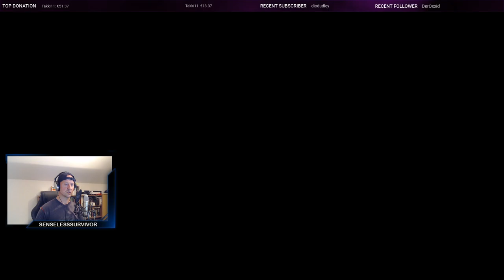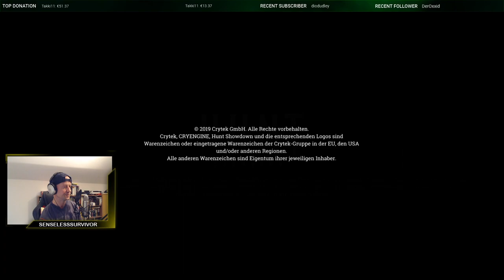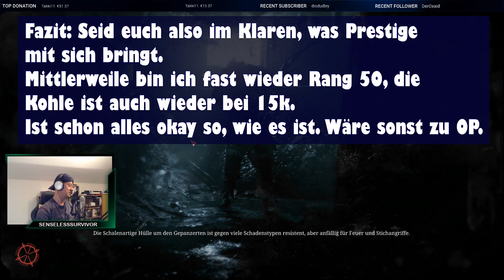Hunt Showdown 💀 Prestige aktivieren. Was euch erwartet 💀 #28 | Tipp Hilfe Tutorial deutsch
... endlich Rang 100 erreicht und kurzerhand Prestige aktiviert. War dann wohl doch etwas zu "kurzerhand". Die Überraschung und Verwunderung folgten nach und nach ^^
Aber am Ende ist alles schon okay so, wie es ist.

Euer SenselessSurvivor